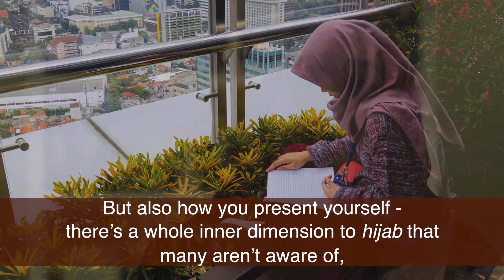Learn about the Muslim Hijab with Safa Yousaf!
Learn all about the Hijab- such as why people wear it and what it is- with Interfaith Glasgow as a part of the charities virtual Family Fun Day!